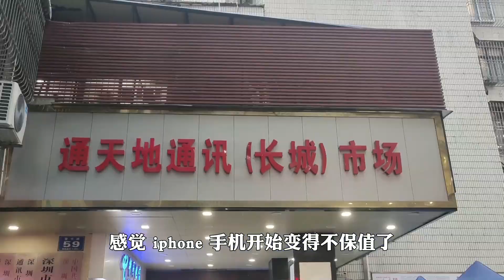华为旗舰机价格全面崩盘，Mate 40 更是暴跌1000多元，旧版手机现在无人问津